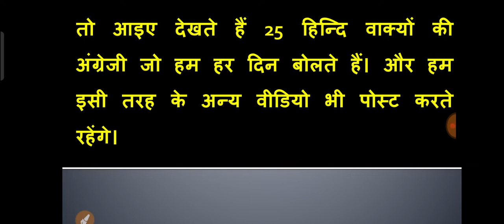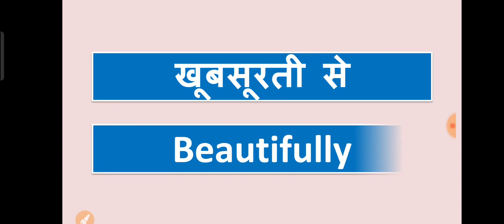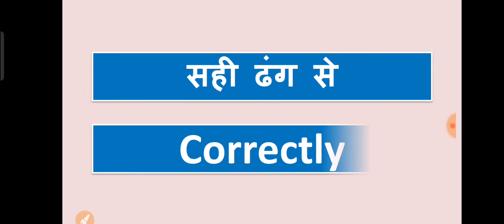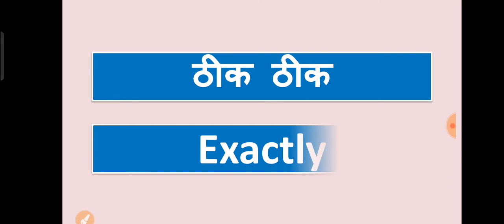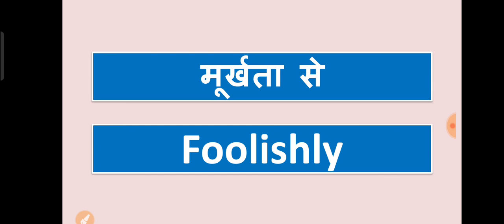25 Spoken English Sentances | Hindi to English Sentances Part 5 | Vedmaiya | Fluent English sentence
25 Spoken English Sentances | Hindi to English Sentances| Vedmaiya |